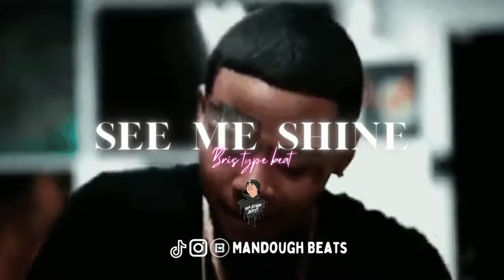[FREE] Bris Type Beat 2022- "See me shine"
*Note that the free version of this beat is a non profit liscense. If you wish to make a profit off of this beat, please purchase liscense from @Mandough Beats

Produced by Mandoughbeats (must credit producer)